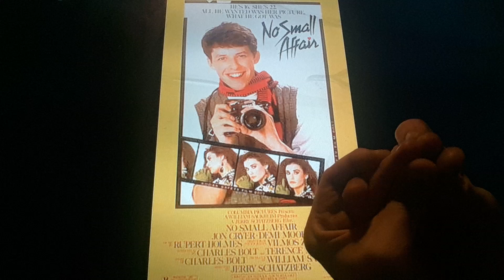Horacio the handsnake - No Small Affair (film)